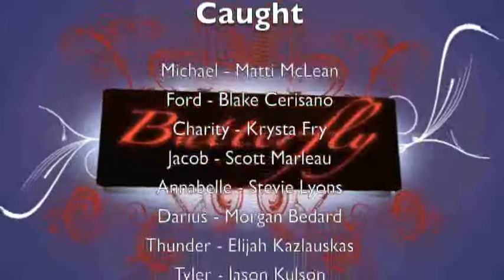Episode 5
Butterfly - Season One